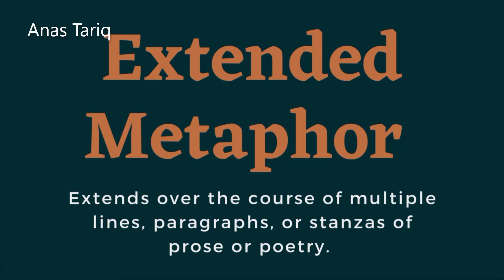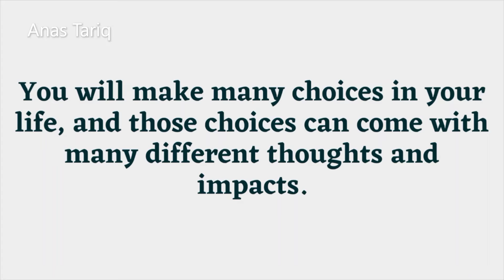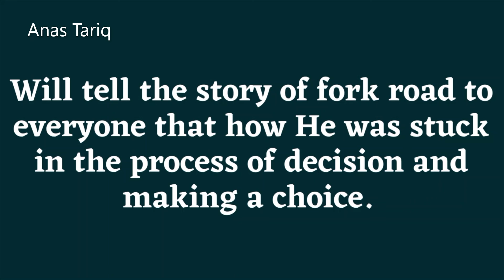Summary and Analysis of Poem The Road not Taken by Robert Frost